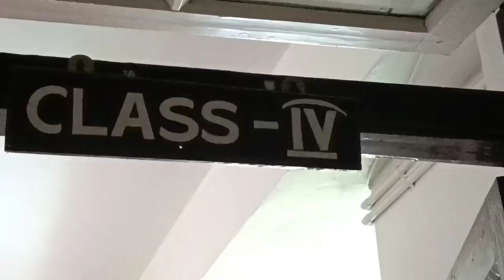আমার মেয়ের স্কুলে craft Exhibition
Hello friends .my name is Purnima Das .
l am a new bengali vlogger .
wellcome to my channel gangtok bengali vlogs .
l upload my daily lifestyle video .and also short video .
please like and subscride my channel .
# craft Exhibition
# gangtok bengali vlogs
# school craft Exhibition
# daily vlogs